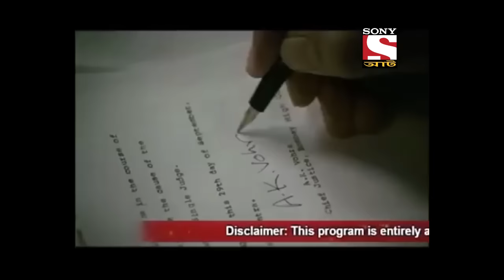Jaiswal Vs Jaiswal - Part 2 - Best of Adaalat (Bengali) - আদালত - Full Episode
Public prosecutor reveals K.D. Pathak that he went to jail to explain his Brother and not to pressurize him later, K.D.Pathak proves in the court that I.M. Jaiswal was present in the dock way. Amber Agnihotri's Doctor admits that he checked Yash's health at 10 A.M before going on the boat and a heating argument takes place between I.M. Jaiswal and K.D.Pathak as K.D.Pathak was trying to prove that I. M. Jaiswal traveled in the boat whereas I.M. Jaiswal strictly disagrees to admit that he was present in the boat. Court orders I. M. Jaiswal to collect more strong evidence. Varun succeeds in collecting information about Purab Mehra. Sunaina who was having an affair with Amber's step Brother Purab Mehra gets a huge shock as she comes to know that Purab is already married. Sunaina admits that she too is involved in killing her Husband's Business tycoon Amber Agnihotri. Why did Purab and Sunaina kill Business tycoon Amber Agnihotri?